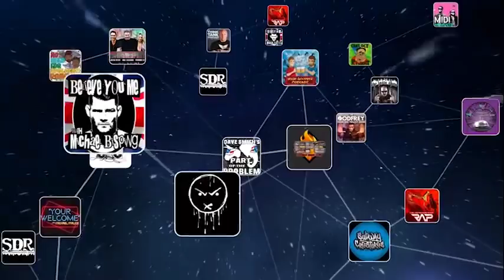Mollie Hemingway - On The Court - "YOUR WELCOME" Episode #95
This week Michael is joined by Senior Editor of the Federalist, FOX contributor and author Mollie Hemingway. They talk over Mollie's work on the Kavanagh hearings, and the ramifications in regards to the history/future of SCOTUS and the USA as a whole; as well as myriad of other topics such as foreign policy, and the writing process itself.

Mollie Hemingway
JUSTICE ON TRIAL

The Ridge is a minimal, front pocket wallet that’s designed to streamline what you carry every day.

The newest episode of "YOUR WELCOME" releases on iTunes and YouTube every Thursday!

You can watch "YOUR WELCOME" with Michael Malice LIVE for FREE every Tuesday at 12:30 PM

for exclusive "YOUR WELCOME" with Michael Malice merchandise!

For access to our entire catalog of episodes On Demand in HD, subscribe to GaSDigitalNetwork.com. Use promo code "YWMM" for a two week free trial and over 15% off your monthly membership. There, you'll have access to ALL of the other amazing shows on GaS Digital Network!